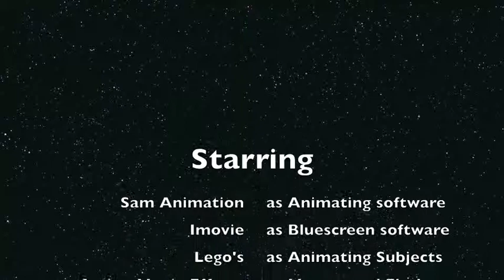Lego Greenscreen,Flash Flood,Missile and More FX